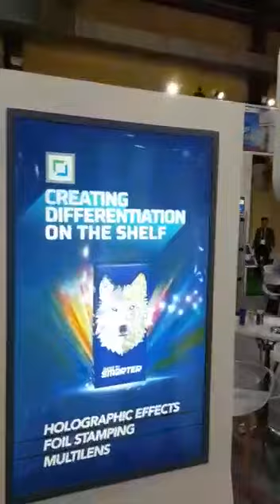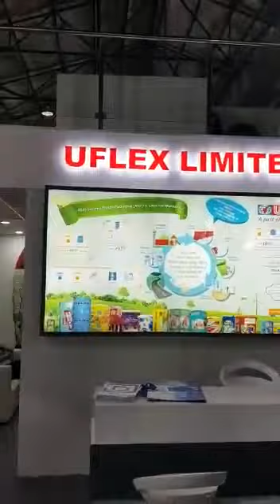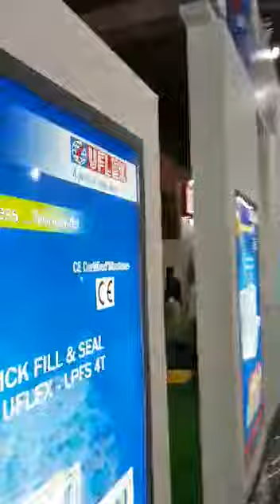29 Sept 2018: UFlex Limited at Anutec - International FoodTec India 2018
Uflex Limited, India’s largest multinational flexible packaging materials and Solution Company, invites you to explore its different range of products in Aseptic Liquid Packaging - Asepto, Engineering & Packaging at PackEx India